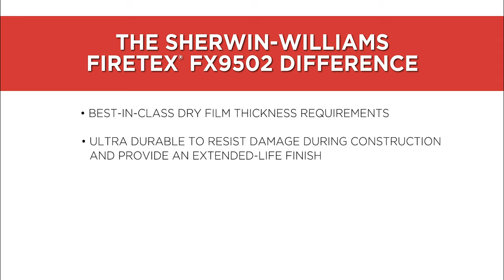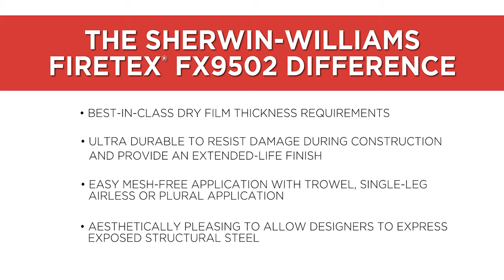Sherwin-Williams FIRETEX® FX9502 Intumescent Fire Protection Application Video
FIRETEX® FX9502 Cellulosic Fire Protection Epoxy offers easy and flexible application using plural PFP, single-leg airless or trowel. Learn how to successfully apply this passive fire protection epoxy.